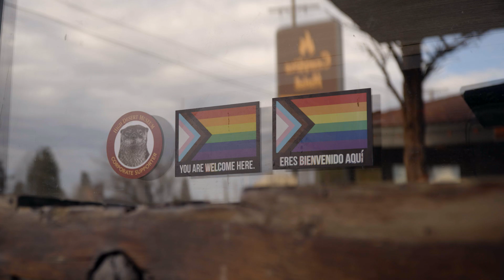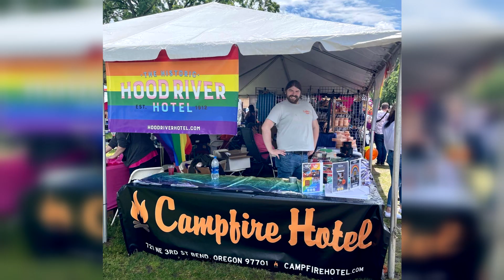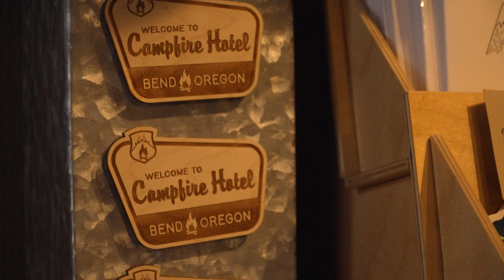Diversity, Equity, Accessibility and Inclusion Award: Campfire Hotel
The DEAI Award is presented to a business or destination that has demonstrated leadership in raising awareness or facilitating change to build a more inclusive and welcoming environment for visitors to Oregon.

Since opening in 2020, this year’s award winner, Campfire Hotel in Bend, has taken pride (literally) in being a safe and welcoming destination for all. With events like Drag Bingo, celebrations of live music and performances, hosting events and media during Winter PrideFest and much more, visitors and locals alike are encouraged to come and celebrate as they are.

Presented at the 2023 Travel & Tourism Industry Achievement Awards ceremony at the 2024 Oregon Governor's Conference on Tourism on Monday, March 11, 2024.